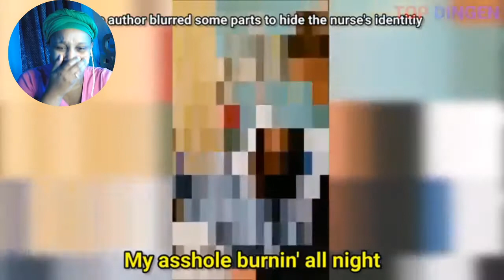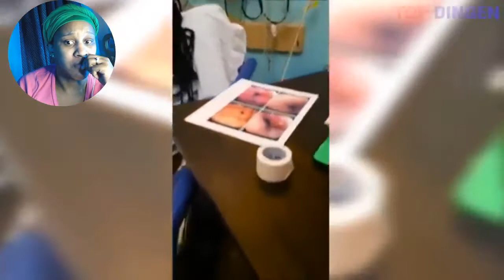The stuff that come out of there ... (reaction video funny ) They was high high...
do you like watching reaction video funny of people on Anesthesia? Then your going to love this video!